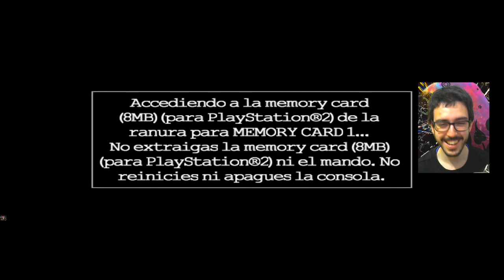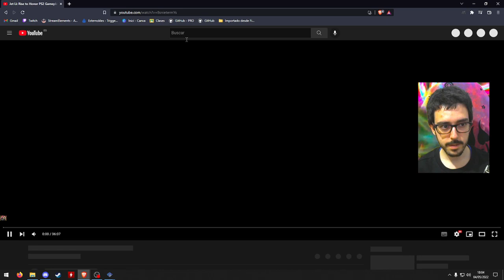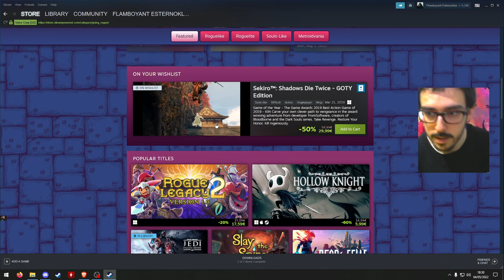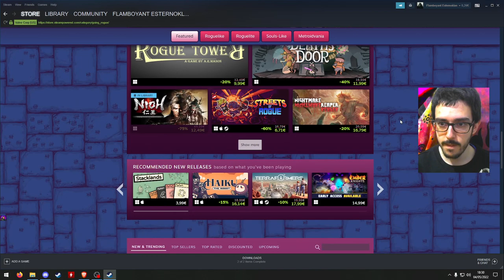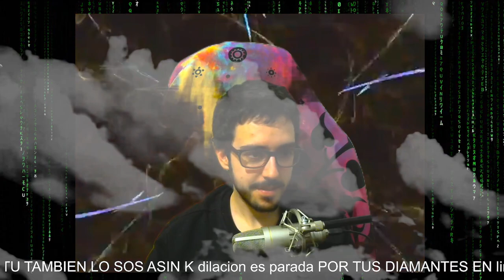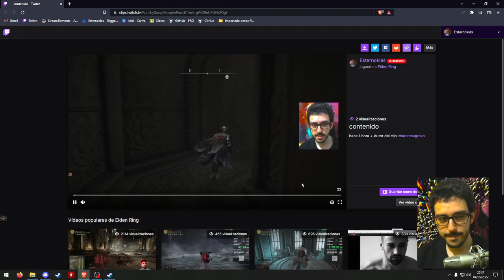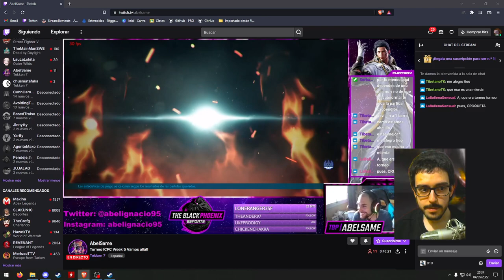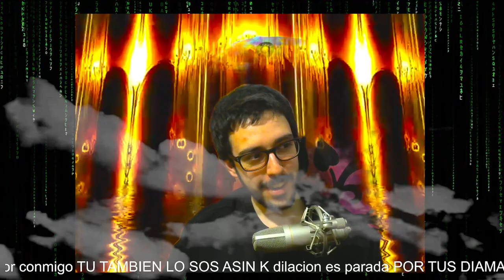presion craneal v5